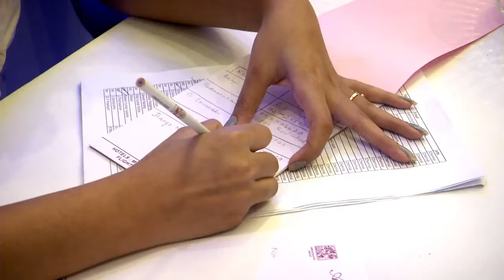Panel Discussion at Commodity Ki Baatein Chennai Camp Part 2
Commodities are one of the oldest and most liquid asset classes in the world driven by the economic principles of demand and supply.